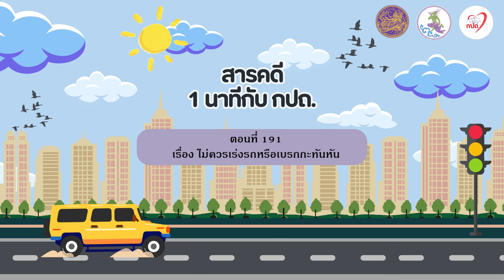สารคดีวิทยุ “1 นาที กับ กปถ.” ตอนที่ 191 เรื่อง ไม่ควรเร่งรถหรือเบรกกะทันหัน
สารคดีวิทยุ “1 นาที กับ กปถ.” ตอนที่ 191 เรื่อง ไม่ควรเร่งรถหรือเบรกกะทันหัน ออกอากาศ 9 กรกฎาคม 2567